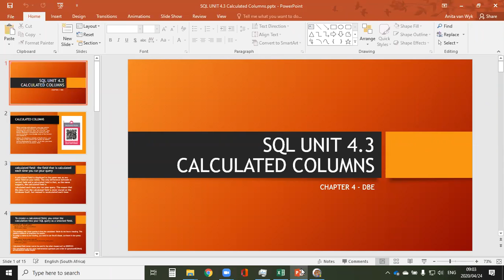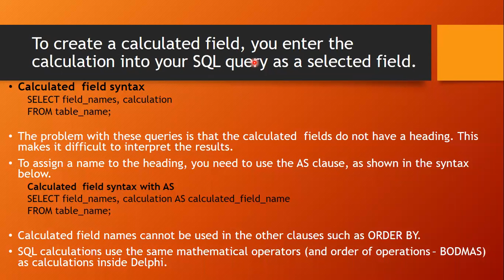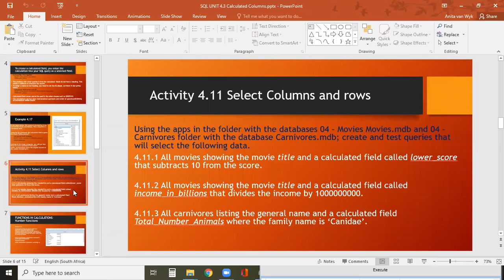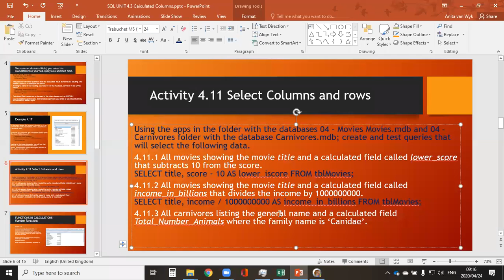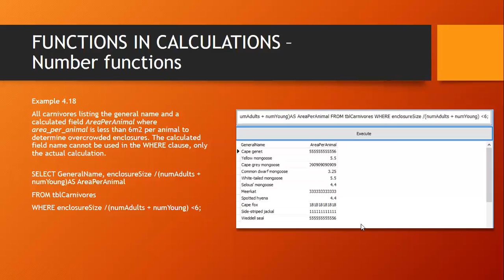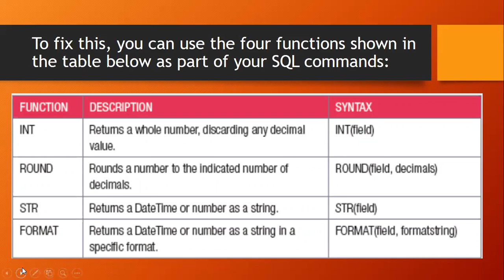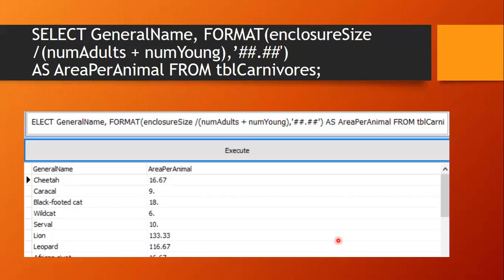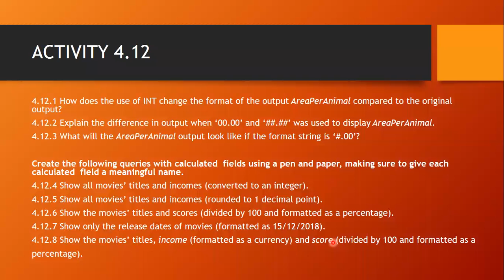Grade 12 IT Unit 4.3 Calculated Columns 20200424